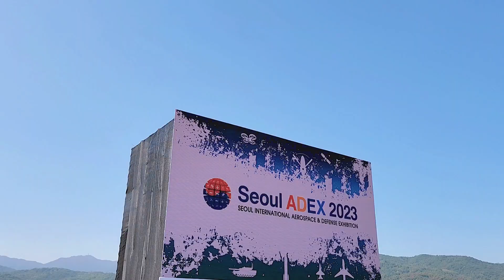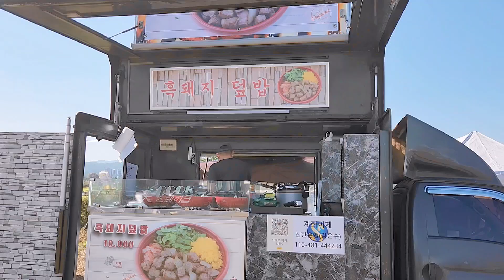최첨단 군사장비 보면서 밥먹기ㅣ2023서울ADEX축제ㅣ✈️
2023년 10월 서울공항에서 열린 서울 아덱스(ADEX) 축제에 갔다 왔습니다.
바로 옆에 살아서 예비 연습기간에도 비행기 소리에 고생좀 했었는데, 그래도 하루는 날잡아 성남시민만 입장 가능한 날이라 조용하고 여유롭게 구경하고 했어요^^
(주말은 입장하는 줄만 2시간씩 기달렸다고 하네요;;)
군 생활을 보병으로해서 5년내내 전차도 몇번 못봤는데 여기오니 각종 전차,자주포,다연장로켓,전투기,헬기 등등 다양한 군사장비를 눈앞에서 보니 너무 신기했어요 ㅎㅎ
무엇보다 아이와 아내가 많이 신기해 했어요^^
감사합니다

구간별 영상
00:00 인트로(Intro)
00:37 시작 실내부스(Start indoor booth)
01:13 실외 군사장비(Outdoor military equipment)
01:36 육군 전투장비(Army combat equipment)
02:20 공군 전투장비(Air Force combat equipment)
03:48 푸드트럭 먹방(Food truck mukbang)
06:10 에어쇼(Air Show)